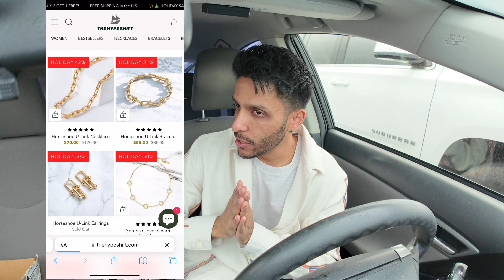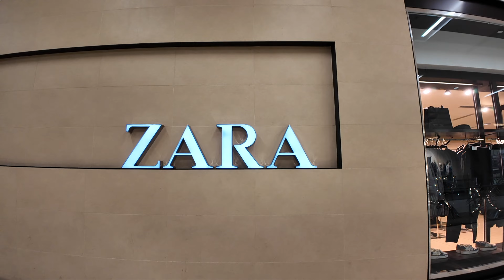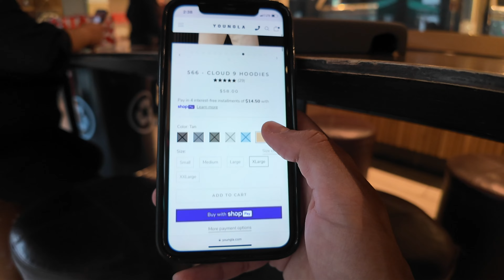a day in the life in LA | secret santa shopping 2023 | dji pocket 3 (4K)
Shot entirely with the my new DJI Pocket 3 (So found out later that I hadn't connected the DJI Wireless Mic properly ... of course lol ... So all the audio is actually coming straight from the Pocket 3 which is also STILL RLY GOOD) ... not an ad

// 100% Waterproof x 3X Gold Plated Jewelry! Shop Premium Tarnish Free Necklaces, Bracelets, Rings, Earrings and Glow Up with BUY 2 GET 1 FREE Sitewide!